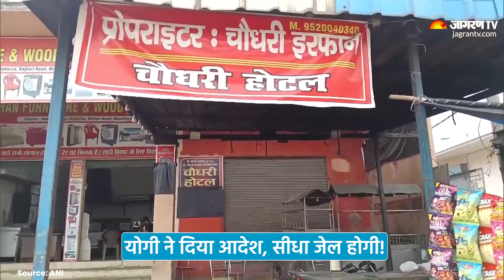Uttar Pradesh में खाने में थूक मिलाने से गुस्से में CM Yogi Adityanath, नया कानून लाएंगे | Breaking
Uttar Pradesh News: उत्तर प्रदेश में खाने-पीने की चीजों में थूक मिलाने की घटनाएं लगातार सामने आने बाद अब सरकार एक्शन मोड में है. सूबे की योगी सरकार ने खाने को गंदा किए जाने के मामले को गंभीरता से लिया है. मुख्यमंत्री योगी आदित्यनाथ ने मंगलवार को खुद बैठक की और सख्त एक्शन लेने के निर्देश दिए. खाने-पीने की चीजों में थूकने की घटनाओं को रोकने के लिए अब उत्तर प्रदेश सरकार जल्द ही नया कानून भी लाएगी. मंगलवार को हुई बैठक में मुख्यमंत्री योगी आदित्यनाथ ने निर्देश दिया कि खाने की पवित्रता सुनिश्चित करने के लिए कड़ा कानून बनाया जाए.